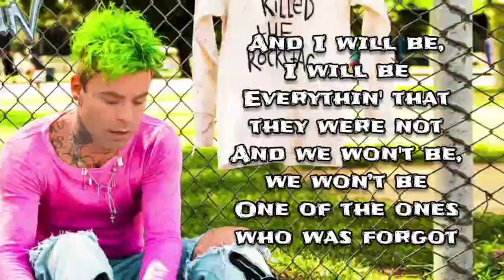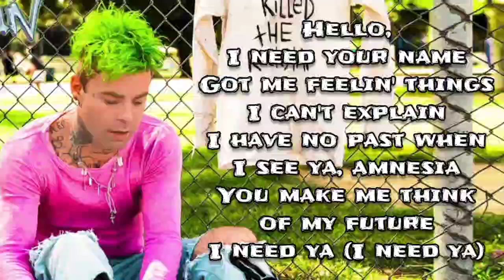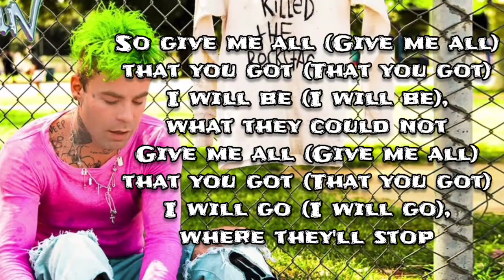MOD SUN ~ Amnesia ~ lyrics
#12 Internet Killed The Rockstar (2021)

“Amnesia” is the 12th track on the deluxe edition of Mod Sun’s fourth studio album "Internet Killed The Rockstar". It was released May 7, 2021, along with the rest of the album. The official music video was released on May 21, 2021, directed by Mod and Charlie Zwick, featuring Whitney Hall and Avril Lavigne.